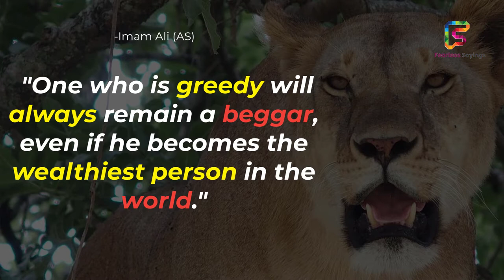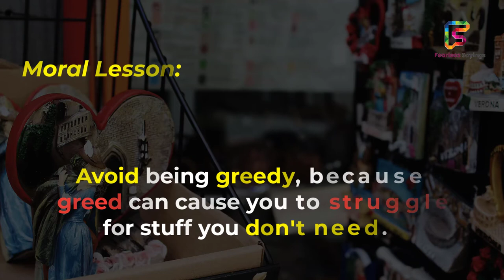A short inspirational Lion story “don’t be too greedy” | Fearless Sayings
🔔 Stay updated!
Social media Links:
Most active in Social media 😊 😊 😊